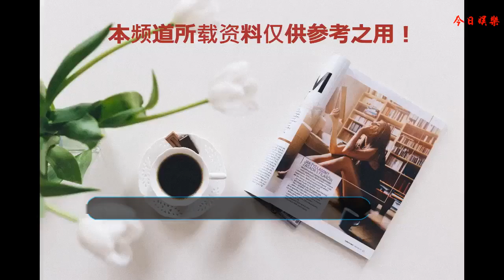娶了“洋媳婦”的男星，于曉光媳婦最美，撒貝寧媳婦滿頭白發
第一：黃家強
    說到黃家強 很多喜歡音樂的人都不陌生，黃家強曾是Beyond樂隊的貝斯手，但是他還有一個身份便是黃家駒的弟弟。當年哥哥的去世樂隊面臨解散，這時黃家強接手了樂隊，才讓Beyond這個樂隊沒解散。如今劇哥哥去世20多年，雖說名氣一直趕不上哥哥黃家駒，但黃家強依然能闖出一番成功的音樂事業。黃家強已經成家，而且妻子還是一位日本籍洋媳婦，兩個在理發店認識的人，結婚一年，有兩個孩子。
    第二：劉燁
    劉燁是我們大家非常喜歡的一位演員，大大的眼睛，長長的睫毛，形象俊朗，骨子里就很男人。劉燁是一個特別會演戲的演員，收放自如，特別會用自己的方式尋找人物的性格，是一個天生的演員，現場爆發力好，出場卻從不露怯，有駕馭各類角色的能力。如今的劉燁將自己的事業發展的如火如荼，相當的成功，當然成功那人背后有個賢惠能干的女人，而劉燁背后的女人就是他法國猶太人妻子安娜。安娜是個十足的才女，精通多國語言，還是一個稱職的妻子。
    第三：于曉光
    說到于曉光那可是多少人羨慕的對象，因為他娶了一個貌美如花的妻子秋瓷炫。秋瓷炫來自韓國，秋瓷炫最早在韓國出道，但她卻是因為在中國拍攝《大旗英雄傳》而留在中國，正式踏入中國影視行業。她可能是現在最受中國人歡迎的韓國藝人。她和于曉光這段跨國戀情十分的受關注和祝福，兩人十分的般配，這得是郎才女貌。
    第四：撒貝寧
    要說最白的“洋媳婦”一定非撒貝寧媳婦莫屬，撒貝寧老婆的中文名字叫李白，人如其名，她不僅皮膚白，就連一頭的發絲都是白色的。李白是來自加拿大的一位明星，早前曾經是“五洲唱響”組合成員之一，當年這個團體在星光大道擁有很高的人氣！現在擔任吉尼斯世界紀錄大中華區裁判，此職業全球從業者僅有6人，可以說是個才貌雙全的女孩子！